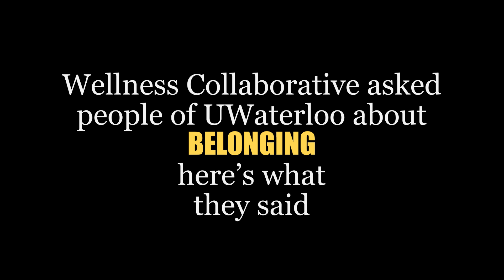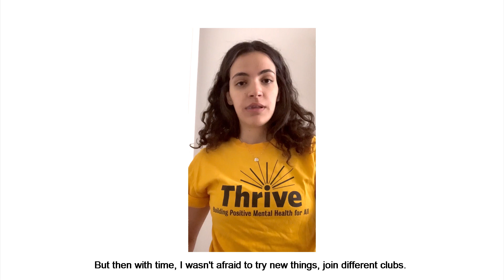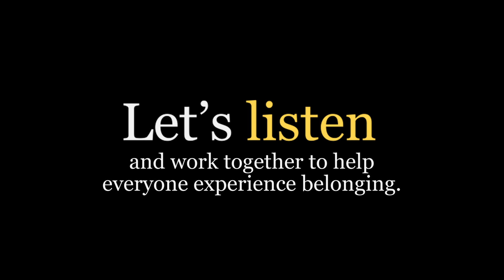Stories of Belonging at UWaterloo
Now more than ever, wellness is at the forefront of everyone’s mind. Hear from students, staff and faculty about their stories of belonging at UWaterloo.